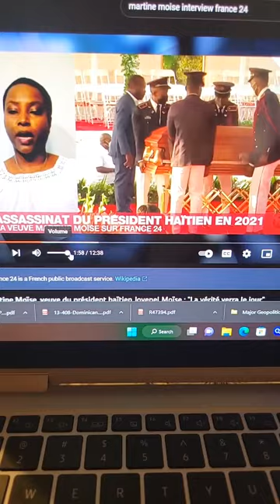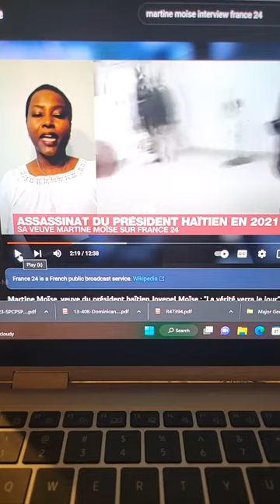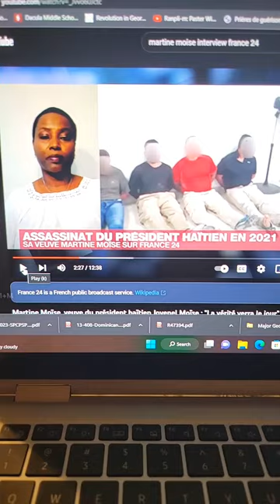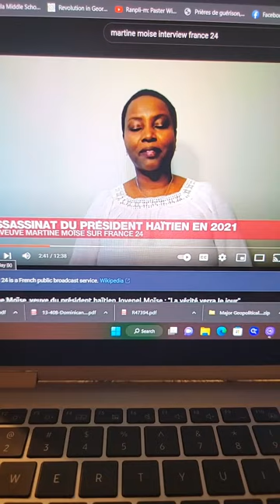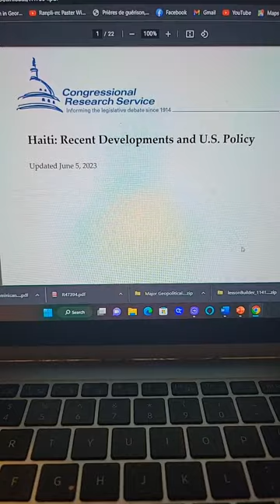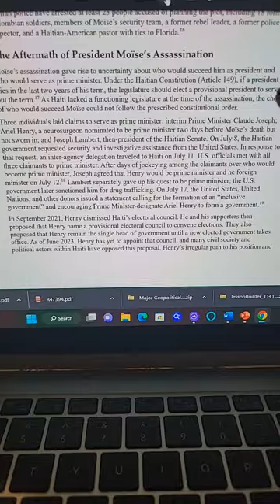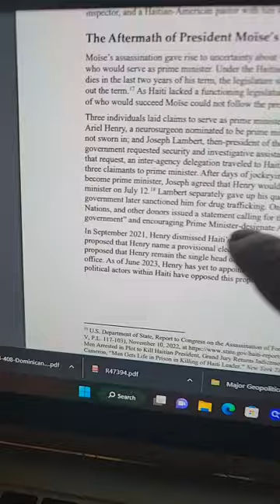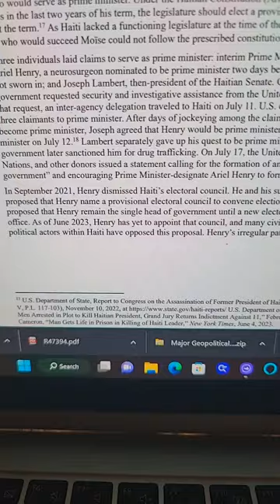Journaliste ''Et vous pouvez nous dire qui a fait cela Martine ''Je ne le dirai jamais''